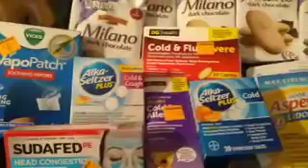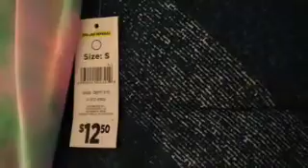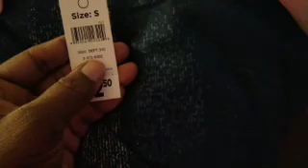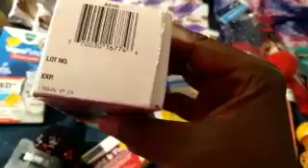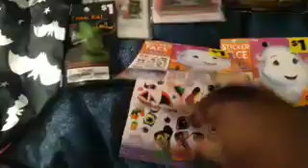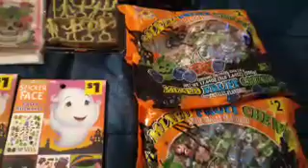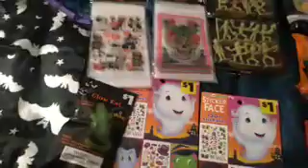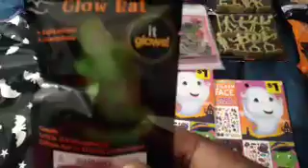dishinwithdiane pennyshopping DollarGeneral